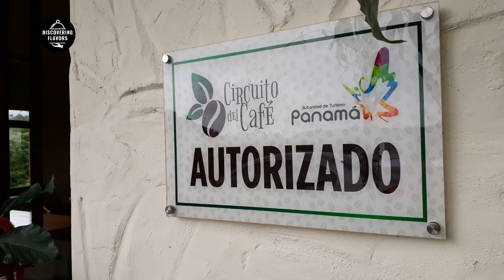UN CAFÉ DE ALTURA EN JANSON COFFEE HOUSE/EN VOLCÁN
Finca Janson está en el pueblo de Volcán en la provincia de Chiriquí. Es muy fácil llegar ya que hay letreros en el pueblo que indican la ubicación del coffee shop. Carl Janson migró de Suecia a Panamá en los años 40. Originalmente tenían ganado en Finca Janson. La segunda generación empezó a sembrar cafe. Ahora está la cuarta generacion viva y sigue siendo un negocio familiar.

Hay varias opciones para hacer un tour de café en Finca Janson. Realmente depende del interés del visitante y cuanto tiempo tenga disponible. El tour básico explica las diferentes variedades en plantas de café. Luego se va al beneficio, patio de pre-secado, beneficio seco, tostadora, empacadora y se termina en el coffee shop. Se puede agregar una visita al vivero y al coffee estate, donde esta la finca de café. Para llegar debes caminar unos 10 minutos después del puente del vivero.

Si tomas un tour premium, vas a hacer una cata de los tres principales tipos de café: Janson, Geisha Lavado y Geisha Natural. Estos entran en la categoría de café especial de competencia. Además puedes degustar té de cascara del geisha. Tienen café del fino pero no entra en las cataciones ya que es un café más comercial.

Finca Janson tiene 800 hectáreas pero sólo utilizan un 10% para la siembra del café. Este café es vendido localmente en el Riba Smith, Super 99, Pricesmart y Supermercado El Rey. Exportan principalmente a Holanda unas 4,500 bolsas de 2.5 libras por mes. Venden café online y envían a cualquiera parte del mundo. La finca se ha ganado muchos premios. Este año participaron en la competencia Best of Panama y se ganaron el tercer premio con el geisha. Todos los años ganan con su geisha.

Un gran vivero se encuentra a unos minutos del Janson Coffee House. Los que visitan pueden comprar plantas medicinales, ornamentales y frutales. También venden plantones de café entre seis meses a 3-4 años. Originalmente sembraban café de la familia arábica, caturra y catuai, hasta que llegó el auge del geisha, que se le conoce como geisha verde, que es el café más caro del planeta. Les ha demorado años en desarrollarlo, ya que tuvieron que remover un platanal para cambiar.

En Finca Janson hay ganado red y black angus de alta calidad, los genes han sido muy puros por eso se venden vivos ya que hay muy pocos así en Panamá. Antes hacían tours de caballo, pero ya no. Aún se puede hacer tours de avistamiento de aves con guías de afuera.

Hay dos lagunas en Finca Janson que son cráteres de cuando el Volcán Baru hizo erupción. Se encuentran a unos 20-25 minutos en carro 4×4 ya que el camino está muy malo. Se puede ir por el aeropuerto en carro propio, no se necesita pedir permiso. La gente hace senderismo, acampa o pesca en los lagos.

En temporada lluviosa se recomienda ir a pie, ya que en carro uno se puede quedar atascado. Demora como 40 minutos en terreno plano por un sendero de piedra y lodo. De igual forma, es mejor ir en verano, que es de diciembre a abril. Tienen tres cabañas en las lagunas que se pueden alquilar. Hospedan una pareja, cuatro y seis personas.

Ubicación: Volcán en la Provincia de Chiriquí. Puede ser visitada en cualquier vehículo. Ubicación sale en Google Maps y Waze
Horarios: diario.
Actividades: senderismo, avistamiento de aves, visita a las lagunas, tour y cata de café.
Servicios: baños, guía, estacionamiento, vivero, salón de eventos, cafeteria y café.
Hospedaje: si.
Señal de celular: si.
Requiere reserva: si.
Productos vendidos en sitio: café, dulces, plantas y ganado angus.
¿Qué llevar?: zapatillas, botas o zapatos de hiking; ropa cómoda; gorra; agua y capota para la lluvia.